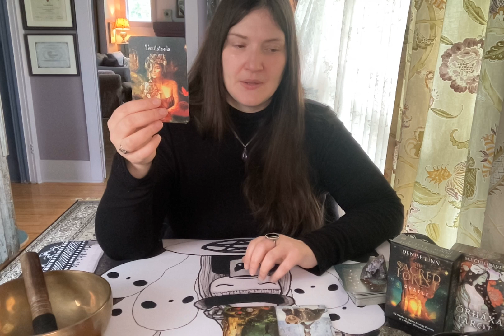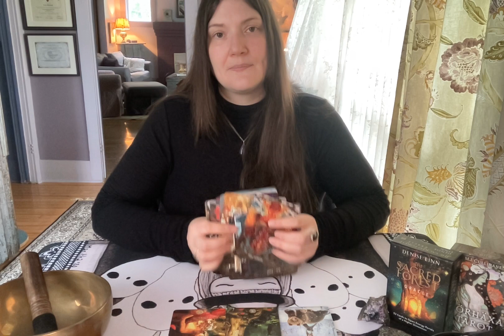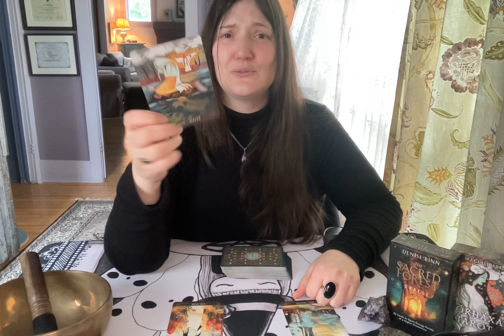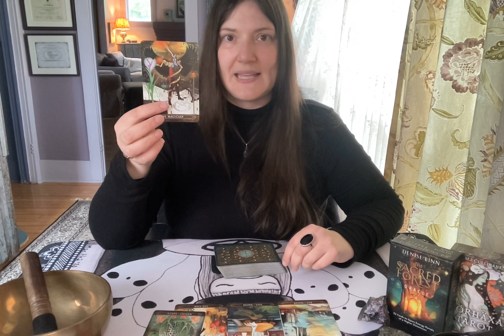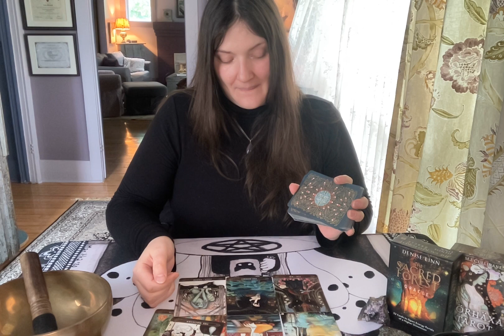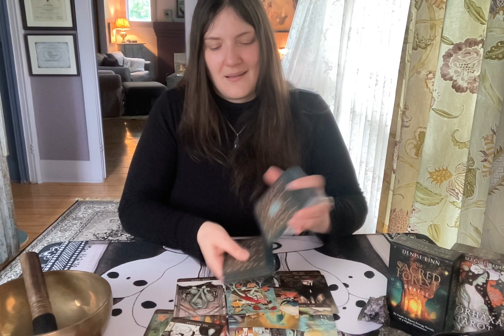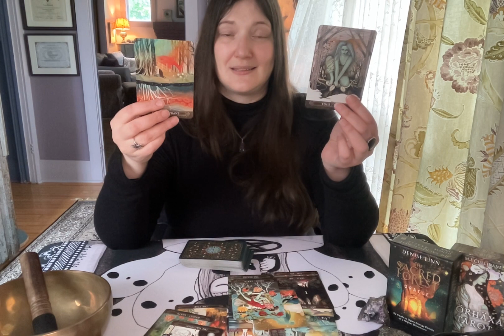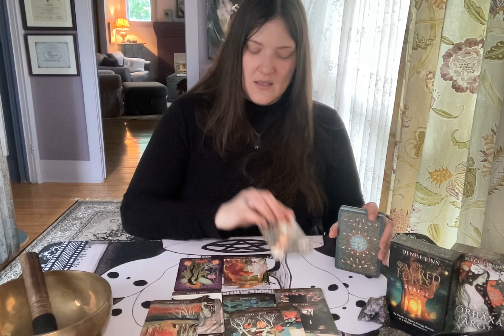Le prochain amour de Verseau * Retour d'une connexion ancienne * Guidance Sentimentale